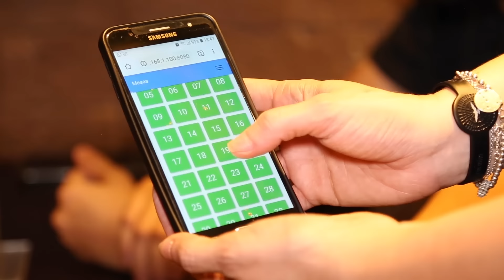Comanda Mobile - Revolução para seu atendimento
Faça pedidos em mesas com tecnologia, agilidade e segurança.

A Comanda Mobile do Consumer foi desenvolvida para modernizar seu atendimento e facilitar a realização de pedidos por mesa.

Veja como é fácil e simples receber pedidos com a Comanda Mobile:
Usando celular ou tablet, o garçom acessa o cardápio na tela e anota os pedidos dos clientes por mesa.

Depois, ele envia o pedido para a produção pelo próprio aparelho, sem perder tempo indo até a cozinha.

Com isso, você reduz a chance de erros nos pedidos e a sua equipe de garçom pode atender mais clientes em menos tempo, aumentando suas vendas!

Tudo isso sem precisar de internet, sem instalar aplicativos e com usuários ilimitados, sem custo adicional.

Esta é a hora certa para evoluir o atendimento em mesas de seu restaurante.

O Consumer tem a excelência que o seu negócio merece!

Teste grátis agora!